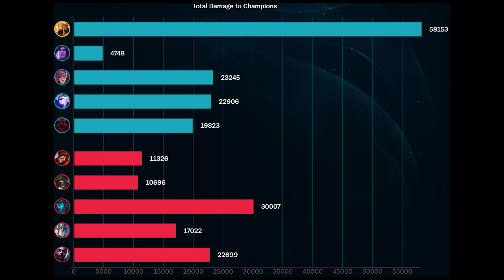*QUADRA KILL* Summon a LITERAL Army with This Azir Build!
League of Legends Season 12 Azir Gameplay!

Feeling generous?

I am a part of Team PMA! Check them out below!

THE ULTIMATE SEASON 12 AZIR GUIDE | COMBOS, RUNES, BUILDS, ALL MATCHUPS!
► Coming Soon!

COMPLETE MATCHUP SPREADSHEET!
► Coming Soon!

About this game:

What elo was this game? Norms